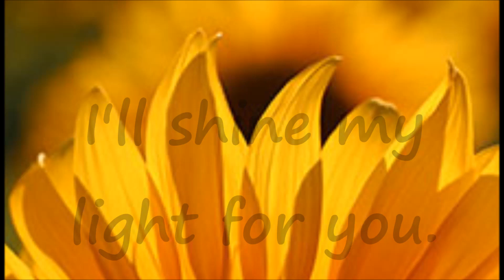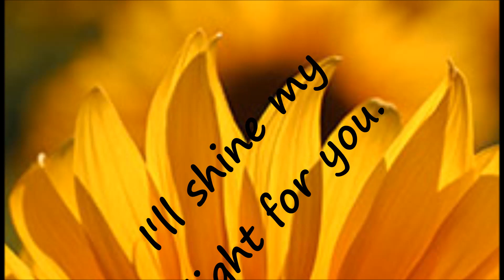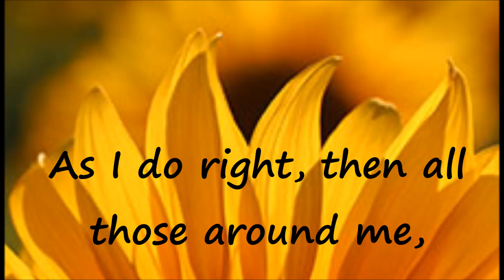Daisy Club Theme Song